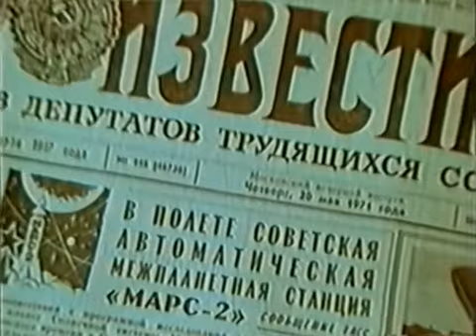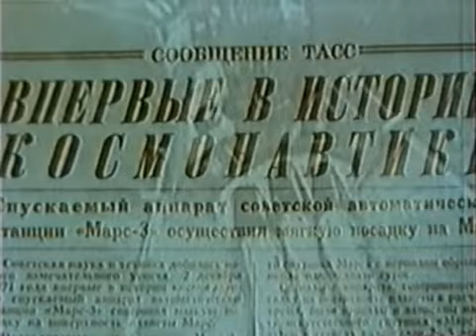М-71 Марс-2 и Марс-3 1971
Марс, M-71, космос, Марс-1, Марс-2, Марс-3, космонавтика, автоматические космические станции, спускаемый аппарат,